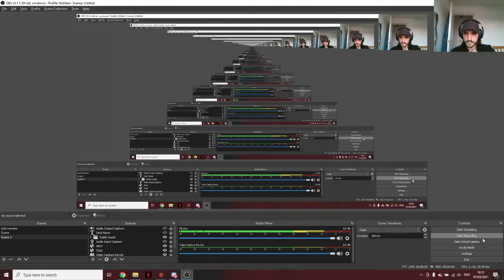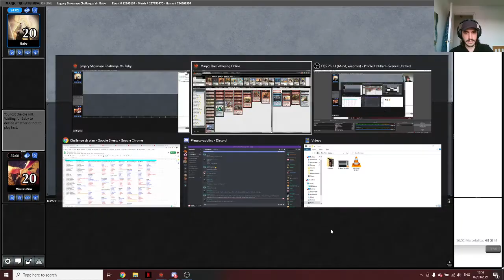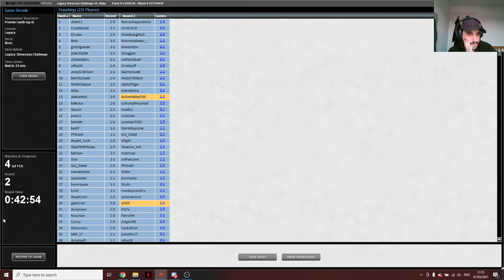Round 2 - UW Miracles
The mistakes start piling up. Try not to cringe from game 1.

4 Cavern of Souls
2 Arid Mesa
2 Bloodstained Mire
2 Wooded Foothills
2 Badlands
4 Mountain
4 Wasteland
4 Rishadan Port

4 Aether Vial
4 Goblin Lackey
2 Skirk Prospector
2 Goblin Piledriver
2 Munitions Expert
1 Grenzo, Havoc Raiser
2 Goblin Cratermaker
1 Mogg War Marshal
4 Goblin Matron
2 Goblin Warchief
2 Gempalm Incinerator
1 Pashalik Mons
1 Goblin Chainwhirler
3 Goblin Ringleader
2 Sling-Gang Lieutenant
1 Kiki-Jiki Mirror Breaker
2 Muxus, Goblin Grandee

Sideboard:
2 Surgical Extraction
2 Relic of Progenitus
2 Mindbreak Trap
2 Blood Moon
2 Pyrokinesis
1 Pyroblast
1 Red Elemental Blast
1 Pithing Needle
1 Karakas
1 Goblin Trashmaster